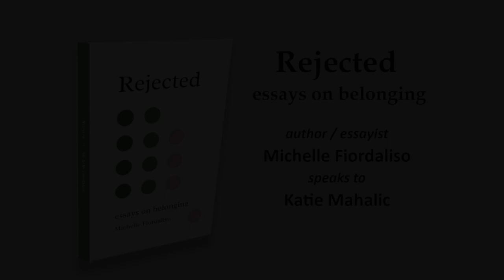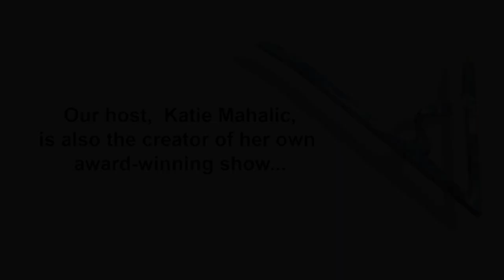What inspired Michelle Fiordaliso's REJECTED: ESSAYS ON BELONGING?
What was the inspiration for Michelle Fiordaliso’s REJECTED: ESSAYS ON BELONGING?

Find out in the video excerpt below from her interview with Katie Mahalic, host of the award-winning Shadow Clock podcast.

Amazon’s AI summary of customer reviews says, “Customers find the story heartwarming, spirited, and dynamic. They praise the writing quality as masterful, brilliant, and gorgeous. Readers also appreciate the beautiful photos that are an invitation to enter the world about to be shared in each chapter.”